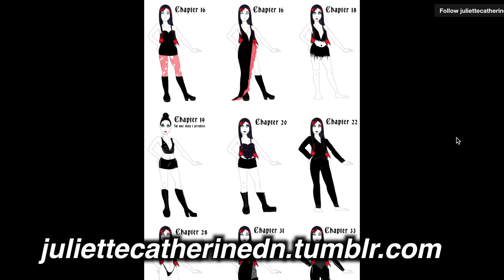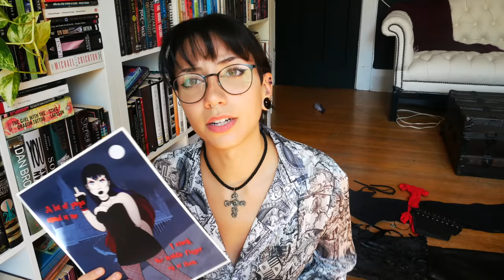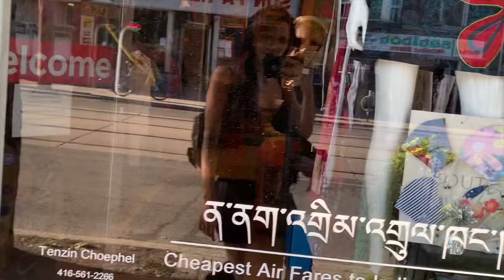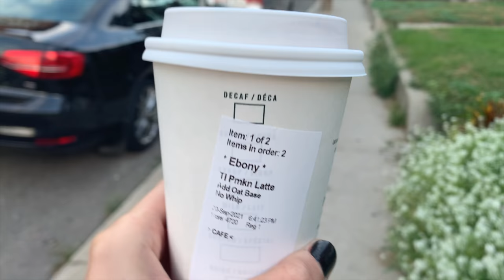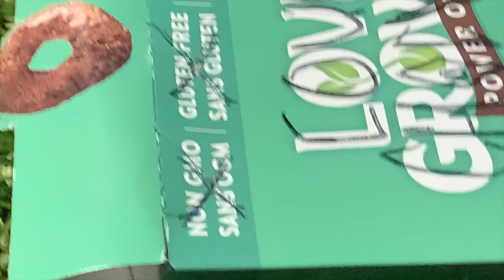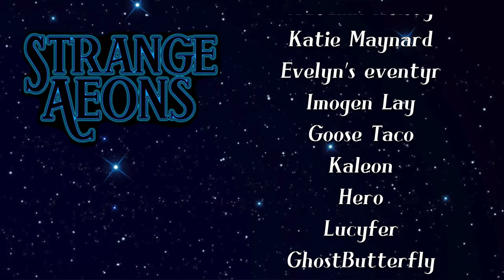Recreating The Fashion Of My Immortal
or text STRANGEAEONS and start listening today.